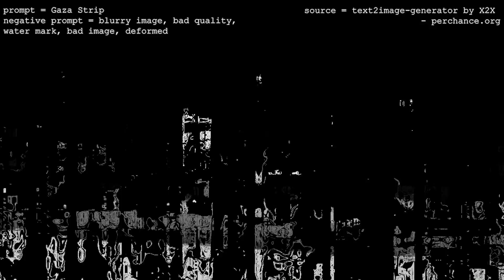[MV] Haru Lev - Wailing Wall(feat. Jina0king)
Written by Haru Lev
Composed by Haru Lev & Jina0king
Arranged by Haru Lev & Jina0king

Pantam & Vocal : Haru Lev
Electric Guitar : Jina0king

Produced by Haru Lev
Recorded by Haru Lev @Sha Bang, Jina0king @Tiny Isle
Mixed & Mastered by Fat Hamster

Music Video @Youngchanchan
Published by PLAGAMI